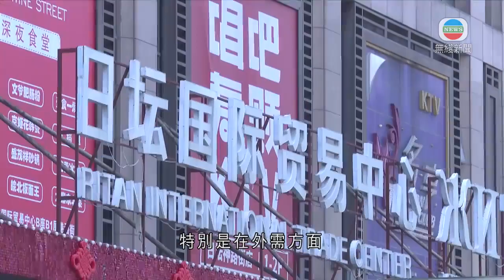商務部指疫情衝擊經濟 各部門將全力穩外貿外資-20200410-TVB News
在北京，商務部稱全球疫情衝擊經濟，令中國對外貿易雪上加霜，各部門將全力穩住外貿和外資。

在俄羅斯經商多年、從事服裝生意的郭先生在北京經營四間門市，自疫情爆發以來，只剩一間仍然做生意。

中俄貿易商人郭先生表示：「最大困擾是我的外籍員工不能正常來到北京， 因為中國對外籍人入境有限制，現在是這樣子，其實中國的疫情已經逐漸好轉。」

他主要售賣女裝，由皮草、羊絨等製成，顧客通常會親自觸摸及試穿，不適合網上銷售，令經營更困難。

根據內地海關統計，首兩個月的進出口量下跌近一成，當中出口大跌一成六。商務部稱，全國超過七成六的重點外貿企業產能已恢復逾七成，但全球多國仍然「封國封城」，外貿面對很大困難。

商務部部長助理任鴻斌指：「當前國內疫情防控形勢持續向好，外貿企業復工復產有序推進，但疫情在全球流行加速傳播，對全球經濟和貿易帶來巨大衝擊。對我們國家的外貿，特別是在外需方面，應該說是雪上加霜。外貿企業普遍面臨在手訂單取消或延期、新訂單簽約困難、物流運輸不暢等諸多問題。」

商務部稱，已有多項措施協助企業開拓市場和獲取新訂單，包括搭建數碼外貿服務平台、舉辦各類網上展銷會，以及促進外貿產品內銷等。